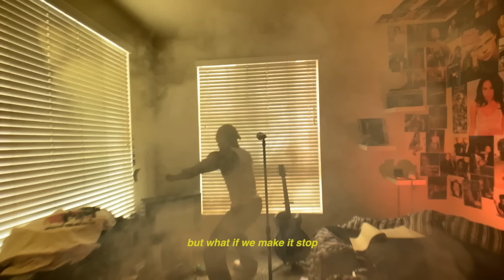Josh Levi - If The World (quarantine video)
written by josh levi, will gittens
prod. by jr gittens

director: eli sohkn
creative director: my sister Faith @imfaithy

shot this with my sister while in quarantine in my room. i wanted to write a song that poses a question to humanity "what's really important? shouldn't it be love?" hope you love it.

The official YouTube channel of Atlantic Records artist Josh Levi.